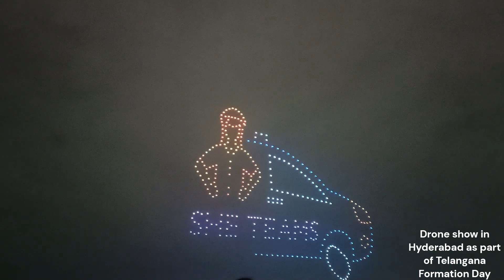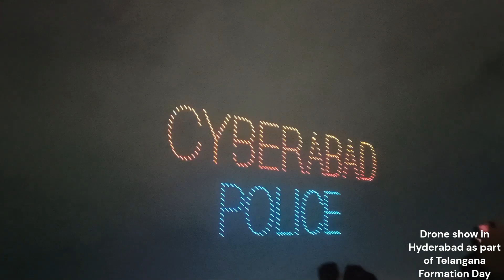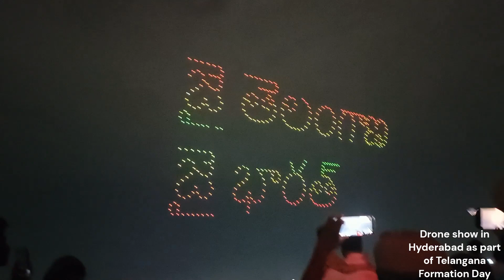Drone Show to celebrate 10 years of Telangana Formation Day | Hyderabad Drone show at Cable Bridge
Drone show in Hyderabad for 10 years of Telangana Formation Day | Drone Show at cable bridge | Hyderabad

Beautiful drone show in Hyderabad at Cable Bridge on a special occasion of 10 years of Telanagana Formation Day.

Drone Show with 500+ drones working in synchronise way making beautiful animations attracting thousands of people around.